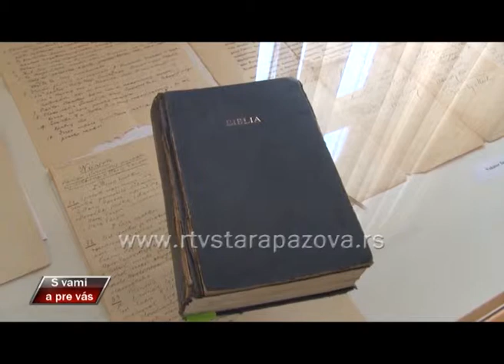S vami a pre vas 190 emis IV deo